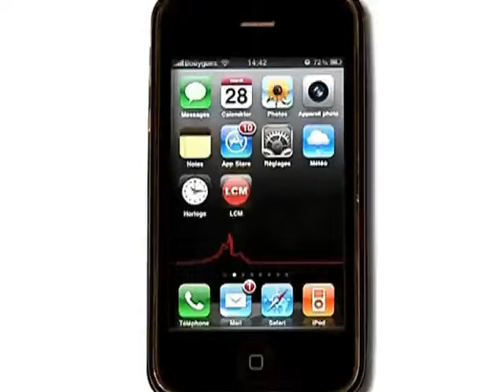Quelles leçons a-t-on tiré d'AZF?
Entretien avec Hervé Guerrera, conseiller régional Europe Ecologie Les Verts.

Sites webs/blogs, copiez cette vidéo avec le bouton "Intégrer" !